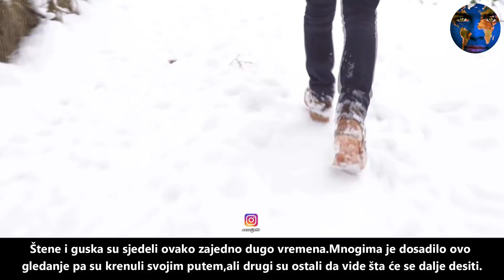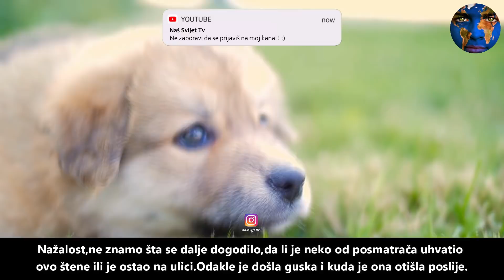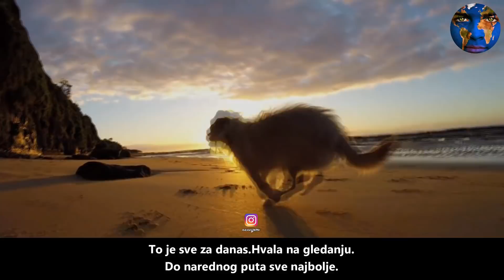Štene psa se je zaglavilo u snijegu.Ono što je guska uradila IZNENADILO je mnoge !